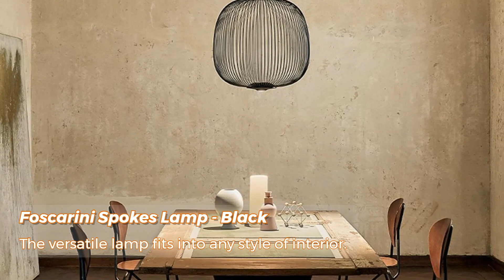Most Elegant Foscarini Spokes Lamp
The Foscarini spokes lamp is an elegant contemporary pendant lamp. Its design was inspired by the spokes of a bicycle wheel. So it has a unique hollow design. Foscarini spokes lamps are available in a variety of colors and shapes. I believe there is always one suitable for you.